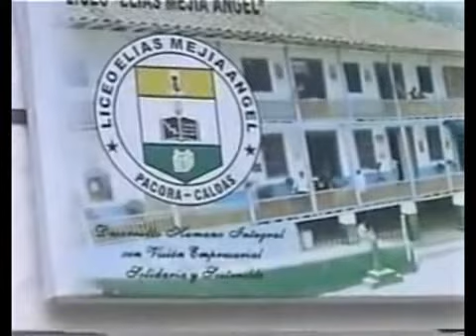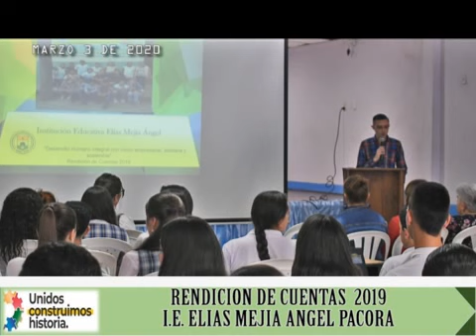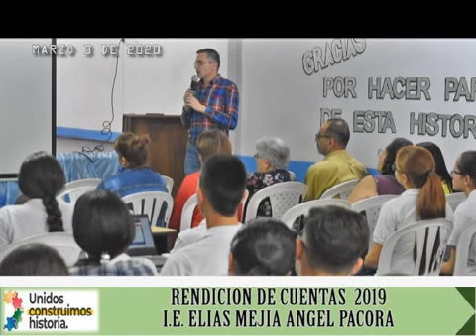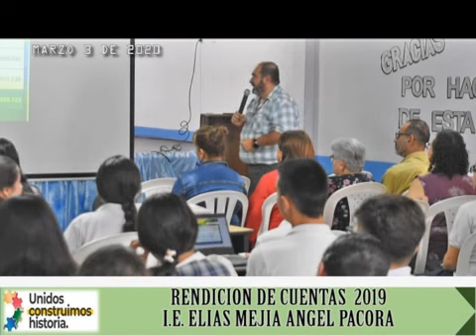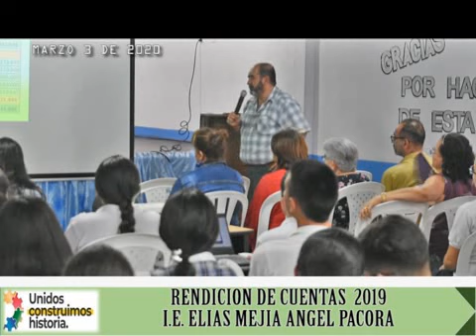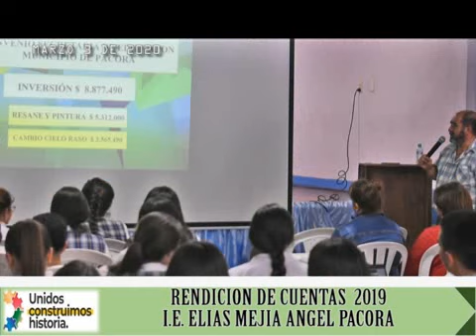PACORA CALDAS RENDICIÓN DE CUENTAS DE LA I.E ELIAS MEJÍA ÁNGEL 2019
RENDICIÓN DE CUENTAS DEL LICEO DE PACORA DEL 2019 ENTREGADAS EL 3 DE MARZO DE 2020